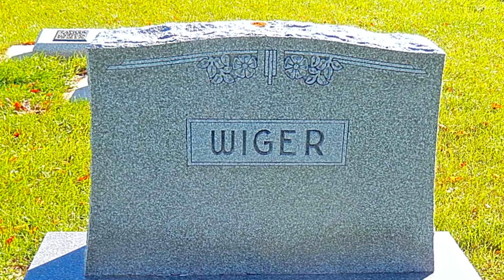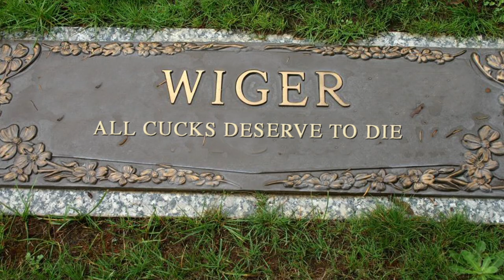Spoonman's Tribute to The Burger Boy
A tribute to Lil' Wiges The Burger Boy from his good friend and podcast partner, Mike "The Spoonman" Mitchell.

This video made it's premiere at The Doughboys Live show at the UCB Theatre on Sunset. Friday, July 15, 2016. 10:30 P.M.

Credits
Song: Jefferson Dutton (@jeffersondutton)
Video: Chris VanArtsdalen (@chrisvanarts)